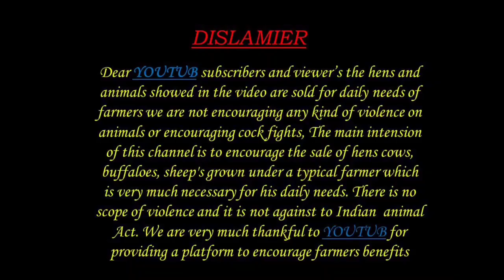NELLORE JUDIPI SHEEP KIDS OUT